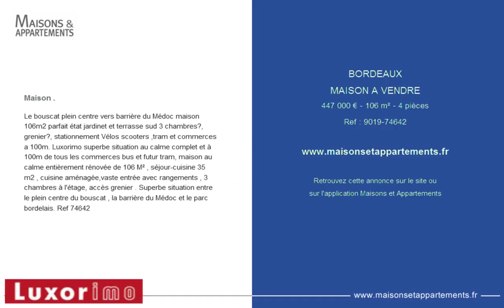BORDEAUX - MAISON A VENDRE - 447 000 € - 106 m² - 4 pièces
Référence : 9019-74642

Maison .
Le bouscat plein centre vers barri&egrave;re du M&eacute;doc maison 106m2 parfait &eacute;tat jardinet and terrasse sud 3 chambres?, grenier?, stationnement V&eacute;los scooters ,tram and commerces a 100m. Luxorimo superbe situation au calme complet et &agrave; 100m de tous les commerces bus et futur tram, maison au calme enti&egrave;rement r&eacute;nov&eacute;e de 106 M&sup2; , s&eacute;jour-cuisine 35 m2 , cuisine am&eacute;nag&eacute;e,vaste entr&eacute;e avec rangements , 3 chambres &agrave; l'&eacute;tage, acc&egrave;s grenier . Superbe situation entre le plein centre du bouscat , la barri&egrave;re du M&eacute;doc et le parc bordelais. Ref 74642